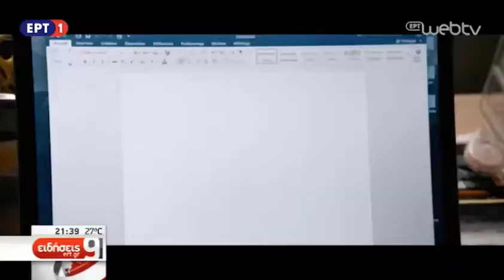Based on a true story